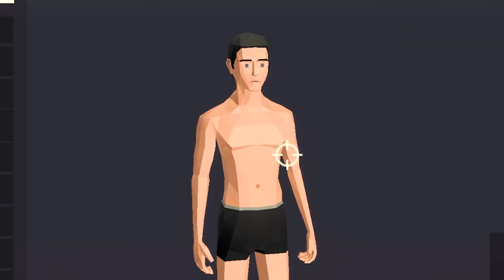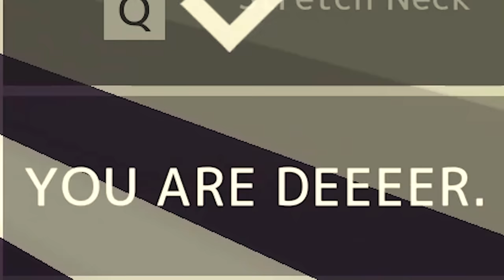DEER SIMULATOR IS COOKED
this is everything I’ve ever wanted out of a simulator

FOLLOW THESE :]
-Socials-